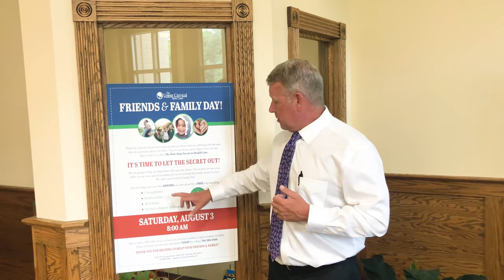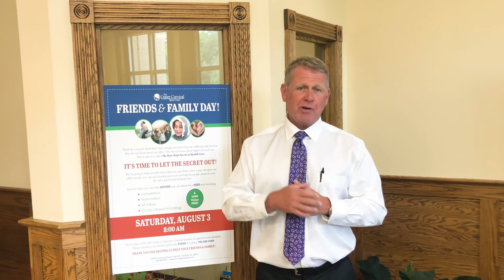Friends and Family Day - Dr Ray Drury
It’s that time of year again! One Saturday each year, we open our office up just so we can help the people closest to you! We call it our FRIENDS & FAMILY DAY!
You can refer anyone you care about for A FREE visit including a consultation, examination, X-Rays, and a Doctor’s Report of Findings, a $450 value FREE!
📆See you Saturday, August 3rd!